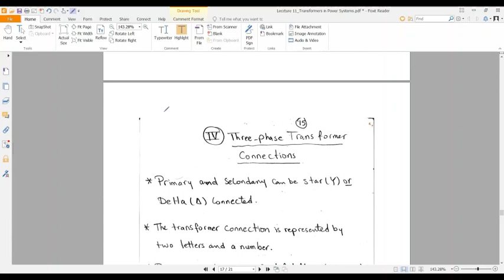Transformers | lecture 4 (1/4)